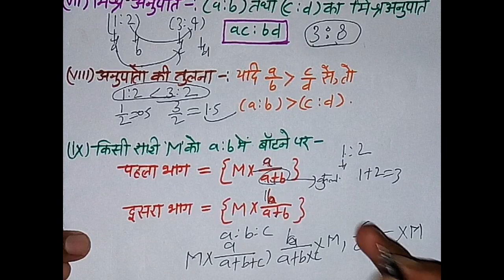अनुपात और समानुपात-2//Ratio & Proportion Tricky method//all Exam Maths.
नमस्कार दोस्तों स्वागत है आप सभी का हमारे चैनल में।

धन्यवाद,

जय हिंद जय भारत